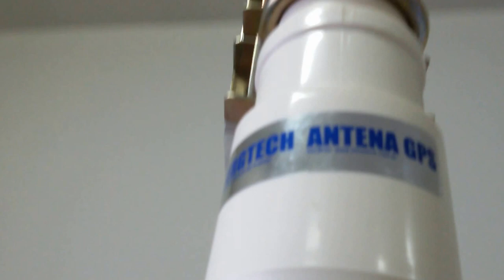MELHOR CUSTO PARA TRANSMISSOR FM E RÁDIOS COMUNITÁRIAS ATÉ 200W SERGTECH SERGTEC